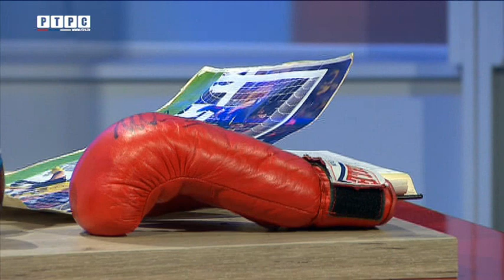Telering 25.05.2018 - Gost Boris Vrhovac /// RTRS 25.05.2018.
Emisija Telering, gost - Boris Vrhovac.